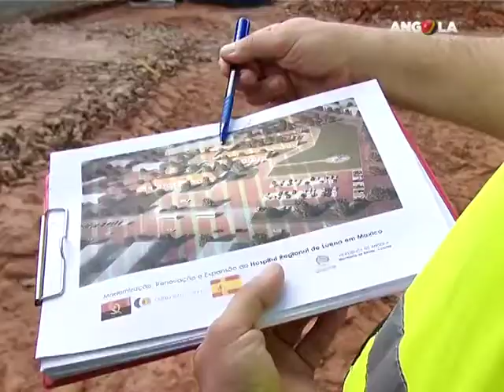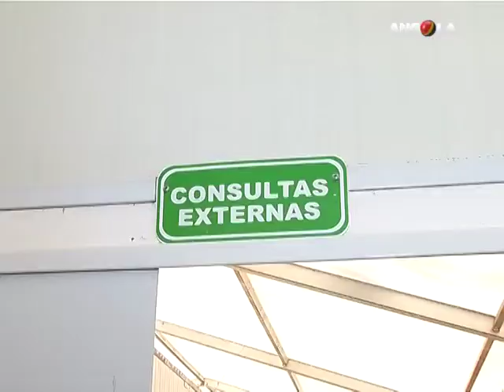Angola Magazine -Reabilitação do hospital geral Moxico